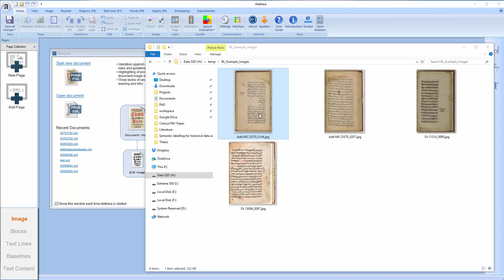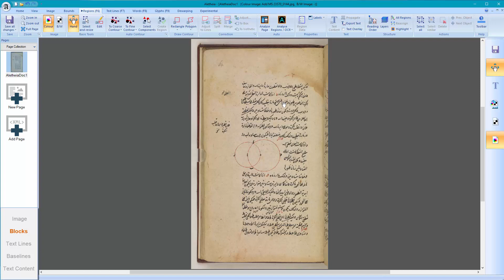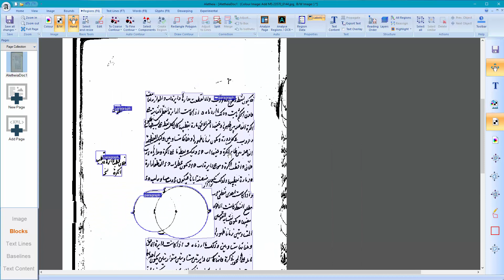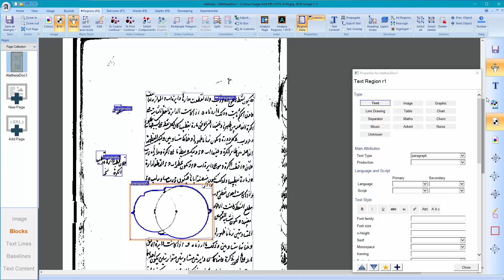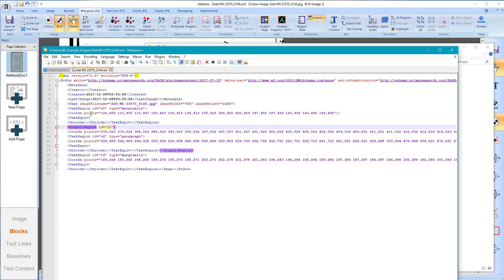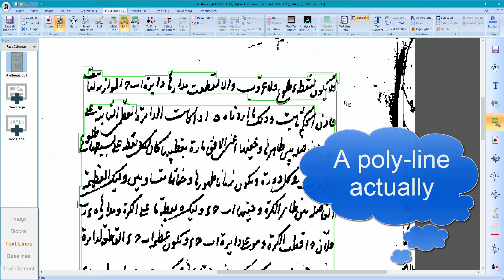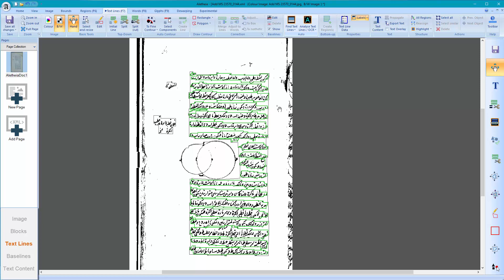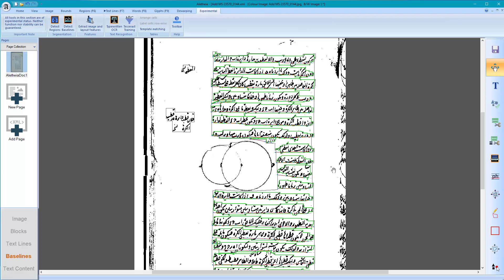Aletheia 3.4 quick demo with Arabic document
Demonstration on how to annotate regions (blocks / zones), text lines, baselines and transcribe text in Aletheia.